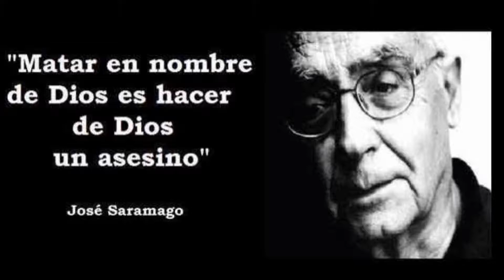UNIDOS POR LA PAZ DEL MUNDO P 2